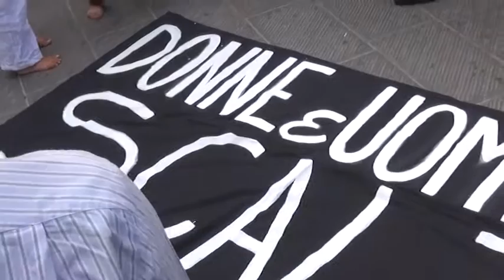In marcia per i migranti